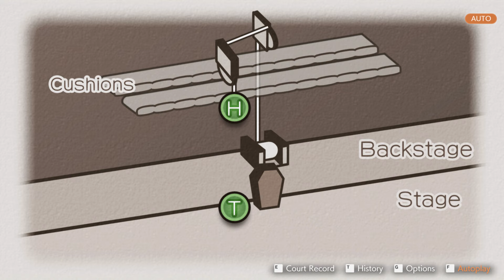Every time the pursuit theme plays in Phoenix Wright: Ace Attorney - Spirit of Justice